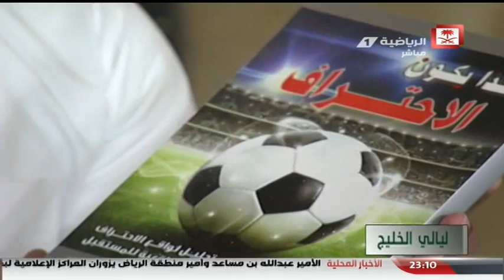Saudi Sport 2014-11-19فيديو برنامج ليالي الخليج الجزء الأول يوم الأربعاء